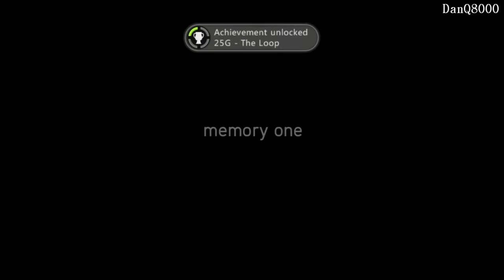Assassin's Creed: Revelations - The Lost Archive DLC Playthrough [HD] - Part 7 (Ending) | DanQ8000